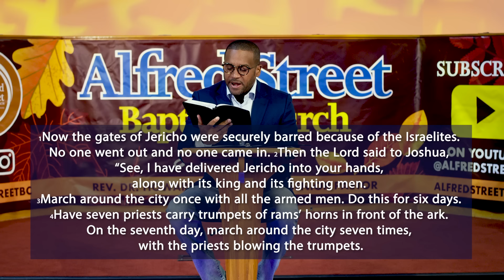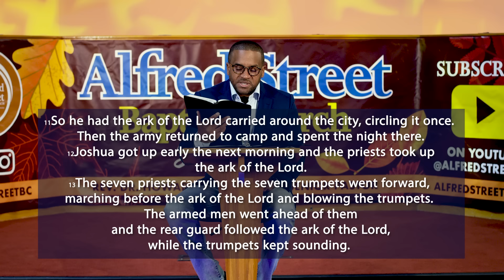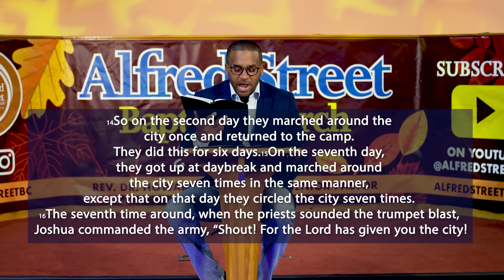"More Than a Shout", The Battle is Not Yours | Rev. Dr. Howard- John Wesley